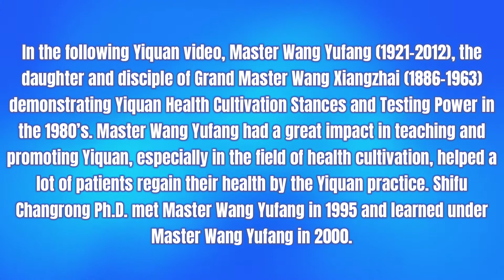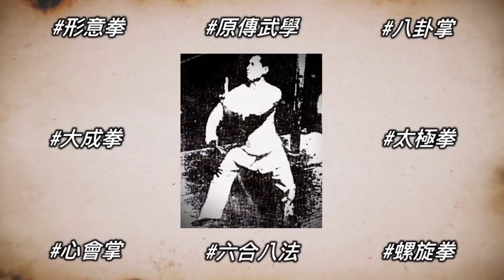Yiquan Old & Valuable Footage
Yiquan Old and Valuable Footage of Master Wang Yufang & 王玉芳先生大成拳養生樁與試力; Featuring Master Wang Yufang Part 5 (Edited by Shifu Changrong Ph.D.)